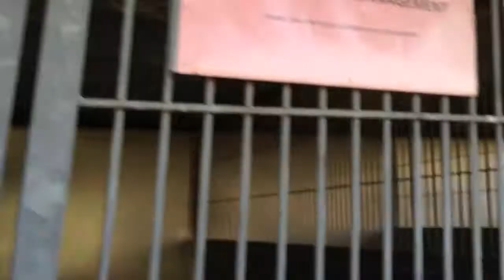A456391/A456635 AT SAN BERNARDINO CITY SHELTER 11/2